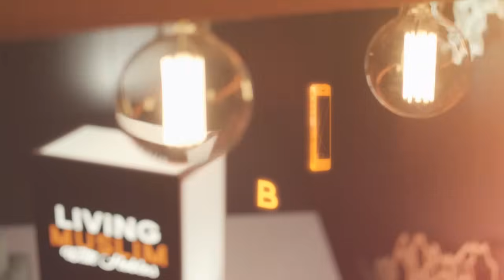How To FINALLY Quit Porn Addiction (10 Tips) | Wael Ibrahim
Pornography addiction can be stopped! Wael Ibrahim shares ten tips on how to quit porn addiction for good.

00:00 - Addiction to Pornography
03:12 - Why is Pornography Addictive?
10:16 - Seek Allah's help
11:30 - Tell someone you trust
12:25 - Lower the gaze
14:00 - Set realistic goals
14:43 - Don't be upset
17:15 - Develop new habits
18:26 - Be honest
18:52 - False Quitting
19:32 - Consequences
21:16 - The industry is evil